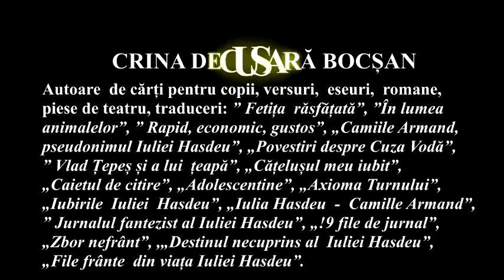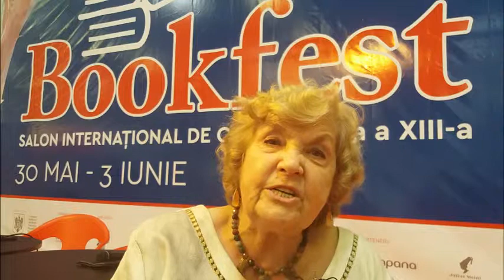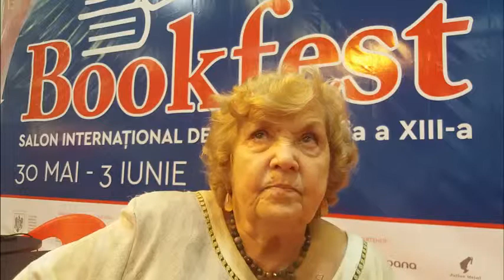Crina Decusara Bocsan la Bookfest2018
Doamna prof. univ. dr. doc. Crina Decusară Bocșan, specialistă în viața și activitatea Iuliei Hasdeu, a lansat o splendidă carte la Bookfest 2018:

Filmul video este realizat de Andi Dumitrache, a cărui enciclopedie se poate vedea aici: